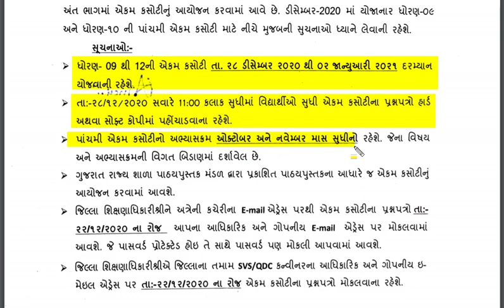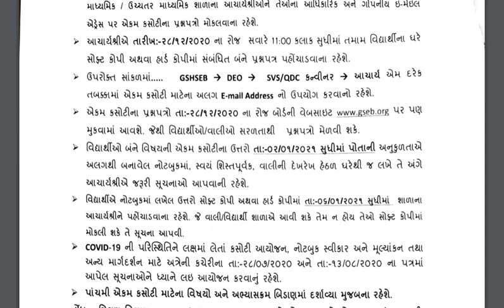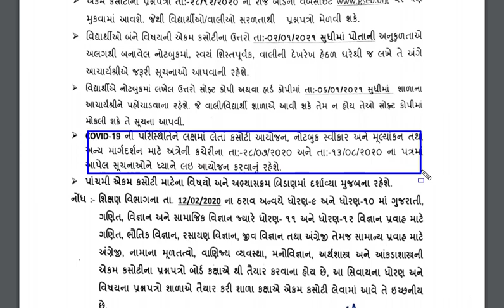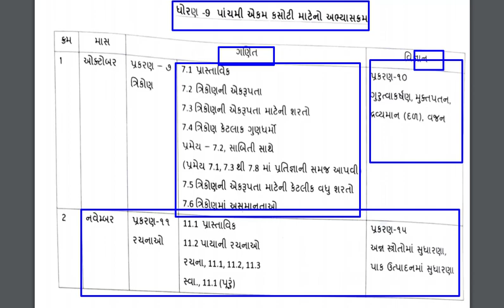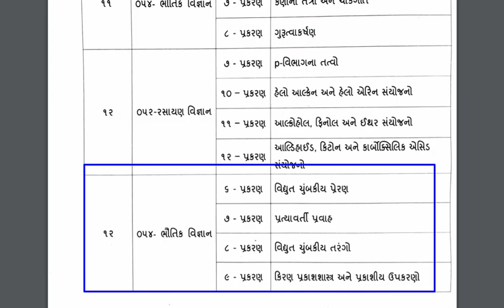એકમ કસોટી ૫-ધોરણ ૯ થી ૧૨ અભ્યાસક્રમ અને તારીખ | Std 9 to 12 Ekam Kasoti 5 | December 2020 Syllabus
ekam kasoti
ઓક્ટોમ્બરએકમ કસોટી Paper Solution
Ekam Kasoti Ganit STD 8 26/10/2020
ghare sikhie
new course
gujarat board new course
board exam
gseb board
gujarat board
unit test
ગણિત પેપર સોલ્યુશન એકમ કસોટી ઓક્ટોમ્બર ૨૦૨૦
ekam kasoti dhoran 10 ganit october 2020
dhoran 10 ekam kasoti
ધો 5 ગણિત એકમ કસોટી પેપર 2020
ghare sikhiye october 2020
ghare shikhiye 2020
gujarati medium
english medium
ekam kasoti
ekam kasoti 2020
ekam kasoti october 2020
september 2020
home learning
std 5 paper solution 26 october 2020
ekam kasoti guanit solution 2020
ekam kasoti std 5 ganit full solution October 2020
home learning
dd girnar live
dd girnar
Ekam kasoti dhoran 8 Gujarati model paper
Oct.2020 ekam kasoti std.8 gujarati paper
ધો 5 ગણિત એકમ કસોટી પેપર સોલ્યુશન ઓક્ટોમ્બર 2020
DHORAN 5 GANIT NU PAPER SOLUTION October 2020
ghare shikhi std 8
dhoran 5 ganit ekam kasoti solution october 2020
std 5 maths ekam kasoti solution october 2020
ekam kasoti dhoran 5 ganit paper solution october 2020
live std 5 ganit solution october 2020
maths std.5 ekam kasoti solution october 2020
ganit dhoran 5 ekam kasoti solution october 2020